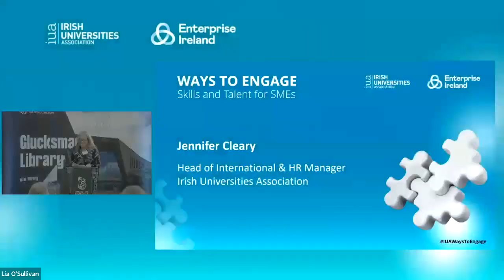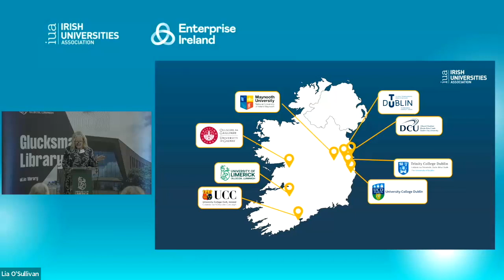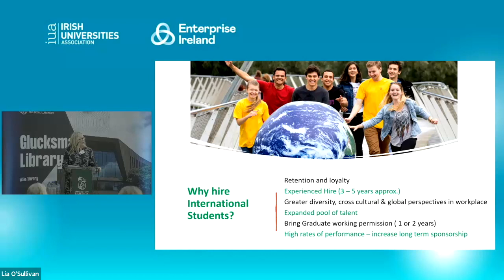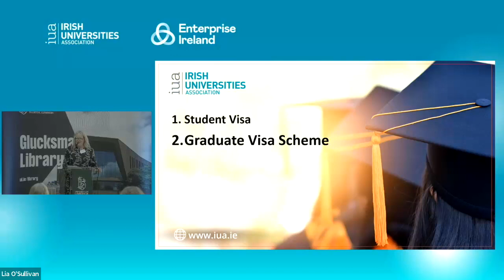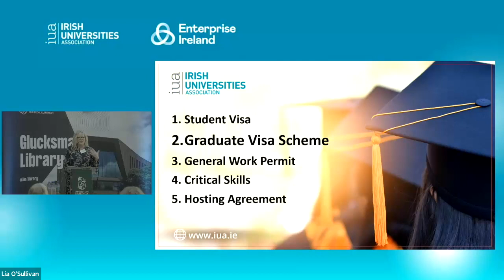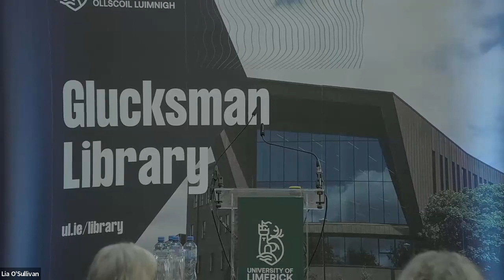Hiring International Student Graduates: Ways to Engage - Skills and Talent for the SME Sector event.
At our Ways to Engage event on Sept 21st Jennifer Cleary, Head of International in the IUA gave a great insight into how enterprise can work with international students and benefit from the Graduate Visa Scheme when hiring international graduate talent.

She was joined by Giles O’Neill, Director of Education in Ireland and Vish Gain, journalist with Silicon Republic to discuss the opportunities that arise when enterprise engages with international graduate talent in IUA universities.